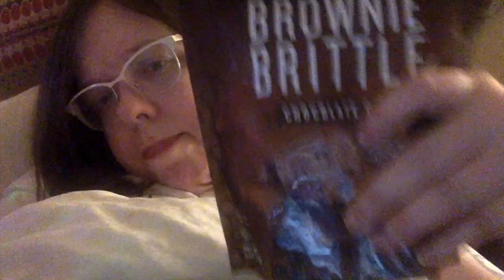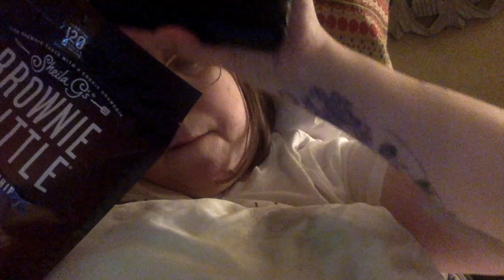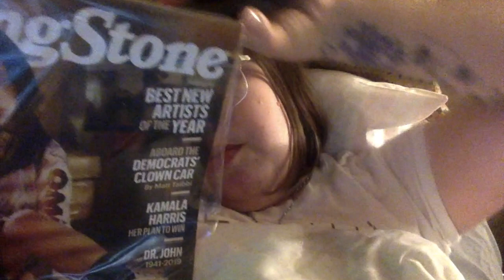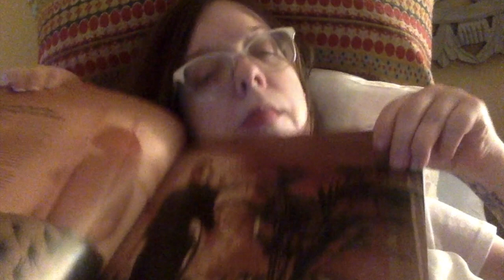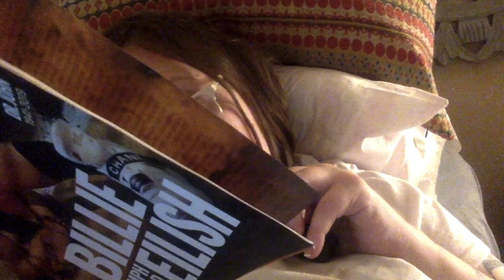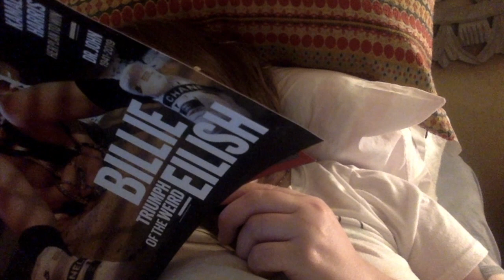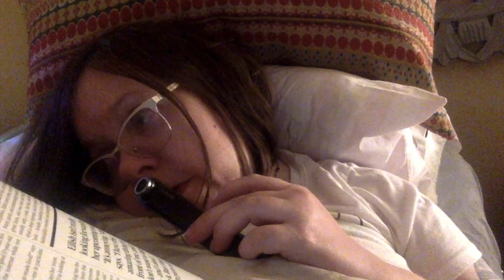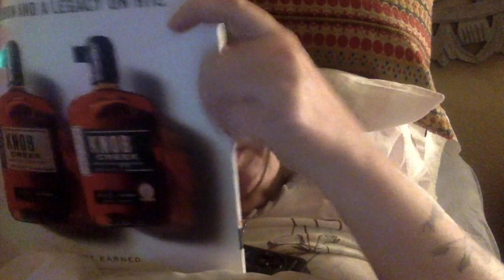ASMR Tascam Billie Eilish Rolling Stone PG Turning Yummy Snack Tingles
In this asmrtascam video I do pageturning inaudiblewhispers and asmreating to create tingles for relaxation and to promote sleep